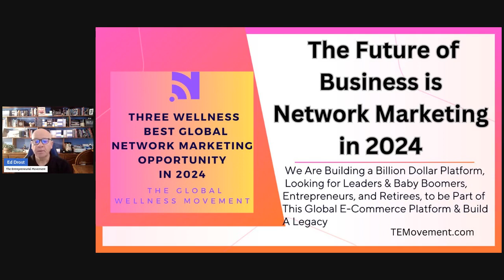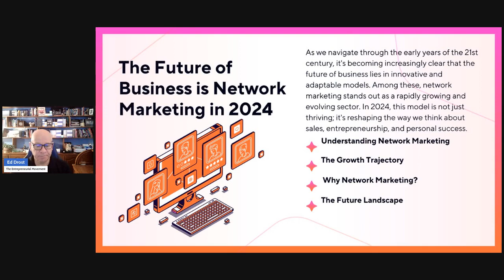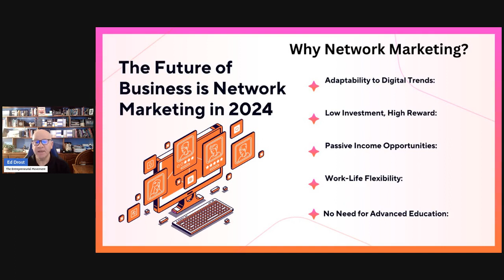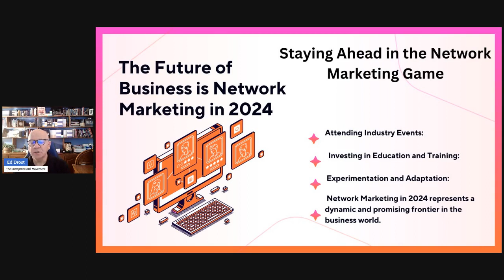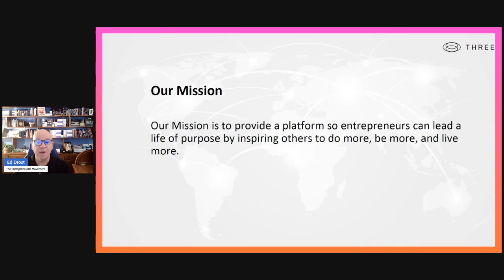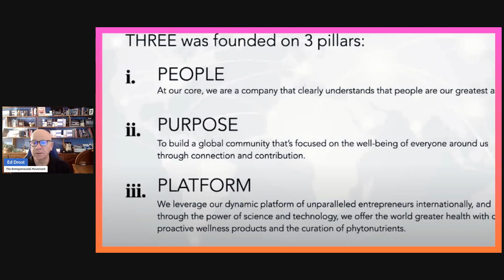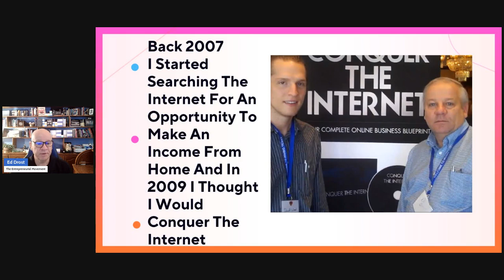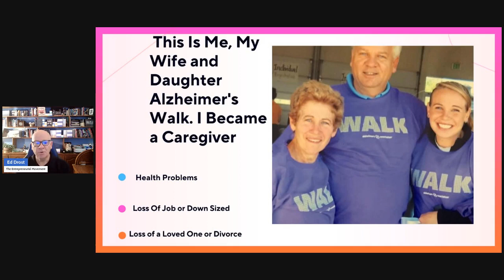The Future of Business is Network Marketing in 2024 Part 1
The Future of Business is Network Marketing in 2024 | Unlocking Potential

In this enlightening video, we dive deep into the evolving world of network marketing—a business model that's not just surviving but thriving in 2024. If you're curious about how this industry is reshaping the landscape of entrepreneurship and personal success, you've come to the right place!

🚀 What You'll Discover:

The Essence of Network Marketing: Understand the core principles of this flexible and dynamic business model.
Growth Drivers: Explore the reasons behind the meteoric rise of network marketing in the digital age.
Why Network Marketing?: Unveil the unique benefits, from low investments to the potential for high rewards.
Success Strategies: Gain insights on the key strategies that can propel you to success in network marketing.
Future Trends and Technologies: Get a glimpse into the future with emerging technologies like AI and virtual reality in network marketing.
Staying Ahead: Learn how to stay competitive and relevant in this ever-evolving industry.
🔥 Whether You Are:

An aspiring entrepreneur exploring new business opportunities.
A network marketing professional aiming to scale new heights.
Someone curious about passive income and work-life flexibility.
Interested in the intersection of technology and business.
This video is a treasure trove of insights and tips tailored just for you!

🔗 Don't Forget to:

Comment 💬 (We love hearing your thoughts and experiences!)
📈 Embrace the Future of Business: Join us in uncovering the potential and possibilities that network marketing holds in 2024. It's time to redefine success and make your entrepreneurial dreams a reality!

👇 Watch Now and Start Your Journey Towards Success in Network Marketing! 👇 Join The Entrepreneurial Movement TEMovment.com

The Power Of AI Technology  Eddrost.earth